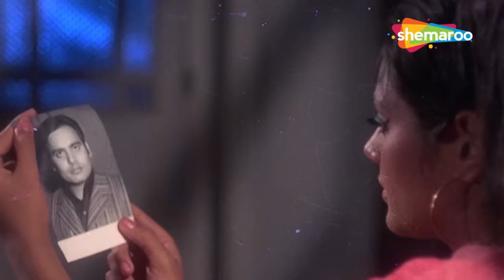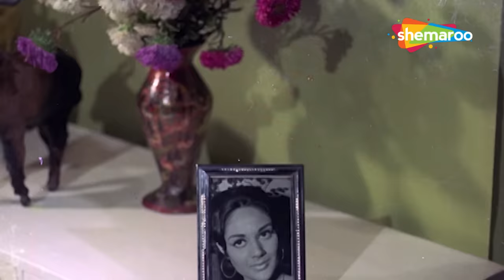Main Dhoondta Hoon Jinko - Mukesh | Thokar | Baldev Khosa - Alka | 70s Hits Song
Main Dhoondta Hoon Jinko - Mukesh | Thokar | Baldev Khosa - Alka | 70s Romantic Hits

Movie : Thokar (1974)
Music Director: Shyamji Ghanshyamji
Singer: Mukesh
Director: Dilip Bose

Main Dhoondta Hoon Jinko is a song from the 1974 movie Thokar starring Baldev Khosa, Alka, Tun Tun, Sunder, Jaginder, Mumtaz Begum, Sudhir, Jr Mehmood, Brahmachari, Rajan Haksar, Shiv Kumar, Maruti. The lyrics were penned by Sajan Dehlvi and Kulwant Jani. The film was directed by Dilip Bose.

फ़िल्म : ठोकर (1974)
संगीत निर्देशक: श्यामजी घनश्यामजी
गायकः मुकेश
निर्देशक: दिलीप बोस

मैं ढूंढता हूं जिन्को 1974 की फिल्म ठोकर का एक गीत है जिसमें बलदेव खोसा, अलका, टुन टुन, सुंदर, जगिंदर, मुमताज बेगम, सुधीर, जूनियर महमूद, ब्रह्मचारी, राजन हक्सर, शिव कुमार, मारुति ने अभिनय किया है। गाने के बोल साजन देहलवी और कुलवंत जानी ने लिखे हैं। फिल्म का निर्देशन दिलीप बोस ने किया था।

Bollywood Comedy
Follow us on:

TV
Follow us on:

Bollywood Music
Follow us on:

Marathi
Follow us on: